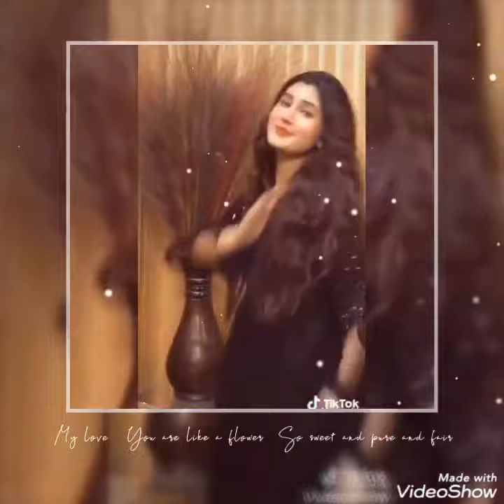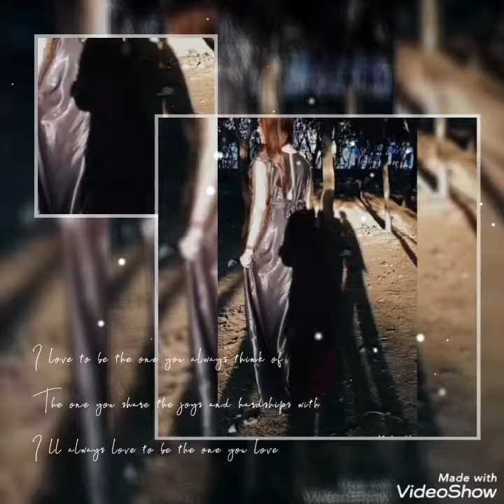Rabeeca khan, Arham mini and Maheen obaid new Vm ||Song Kale je libas|| Created by|| Charming star